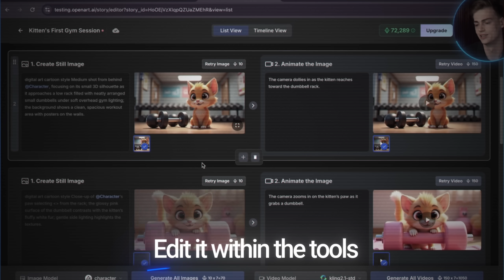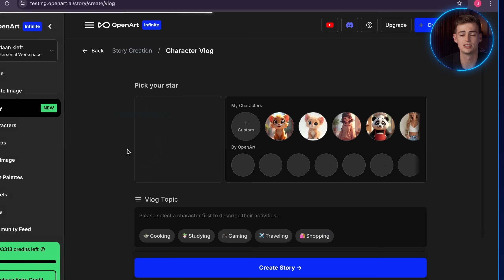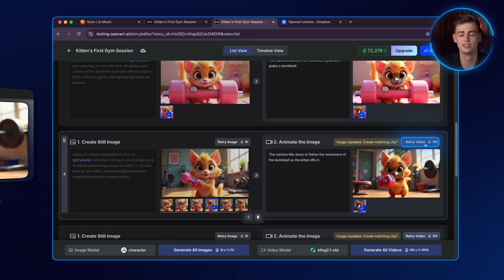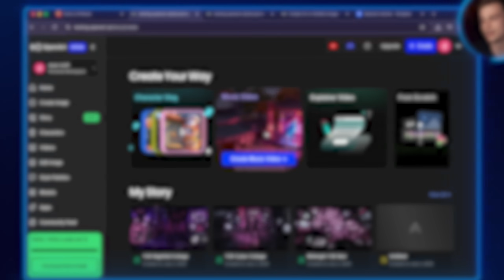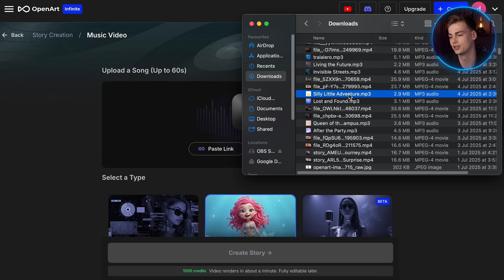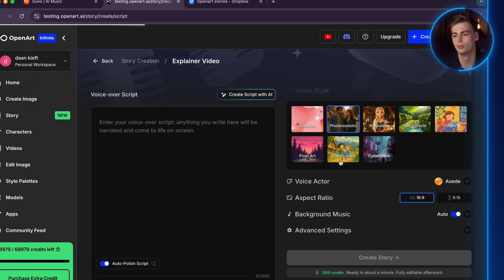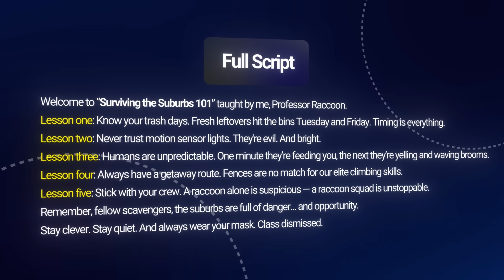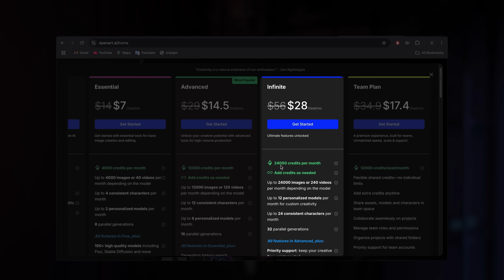Create AI Animated Stories With ONE prompt - NEW AI Animation Generator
Learn How To Make AI Animated Stories with One Prompt

With just one prompt you can now easily create AI Animation Videos, AI music videos and AI Explainer videos! In this video I teach you how to Make your Own AI Animated Story easily with the help of OpenArt. They just released this new feature and all you need to do is just use one prompt and you can have cool looking animations.

My toolkit gives you over 30+ ai tools that I've gathered over the years and use daily. You'll also get access to my free newsletter that educates you about the latest ai tools.